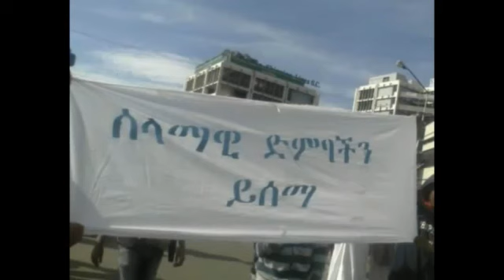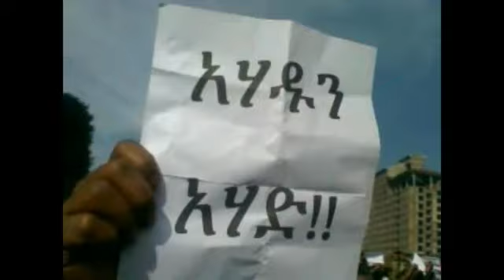Yesumeya Terii " Atenesam Woy " የሱመያ ጥሪ " አትነሳም ወይ ! "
Yesumeya Terri, " Atenesam Woy " የሱመያ ጥሪ አትነሳም ወይ . The owner of this Audio is the public. For more information please check our web and on Face book " Bilalcommunication"